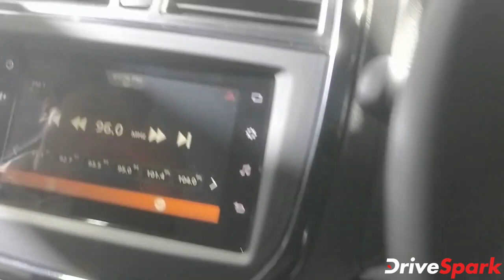ಹೊಸ ಮಾರುತಿ ವಿಟಾರಾ ಬ್ರೆಝಾ ಕಾರಿನ ಫಸ್ಟ್ ಲುಕ್, ಸ್ಪೆಸಿಫಿಕೇಶನ್, ಫೀಚರ್ಸ್ ಹಾಗೂ ಮತ್ತಿತರ ವಿವರಗಳು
2020ರ ಆಟೋ ಎಕ್ಸ್‌ಪೋದಲ್ಲಿ ಹೊಸ ಮಾರುತಿ ವಿಟಾರಾ ಬ್ರೆಝಾ ಕಾರ್ ಅನ್ನು ಅನಾವರಣಗೊಳಿಸಲಾಗಿದೆ. 2020ರ ಹೊಸ ಮಾರುತಿ ವಿಟಾರಾ ಬ್ರೆಝಾ ಕಾರ್ ಅನ್ನು ಈ ವರ್ಷದ ಮಾರ್ಚ್ ತಿಂಗಳಿನಲ್ಲಿ ಭಾರತದಲ್ಲಿ ಬಿಡುಗಡೆಗೊಳಿಸಲಾಗುವುದು.

ಹೊಸ ಮಾರುತಿ ವಿಟಾರಾ ಬ್ರೆಝಾ ಕಾರ್ ಅನ್ನು ಕಾರಿನ ಕಿರುಪರಿಚಯ ಇಲ್ಲಿದೆ. ಈ ವೀಡಿಯೊದಲ್ಲಿ ಹೊಸ ಮಾರುತಿ ವಿಟಾರಾ ಬ್ರೆಝಾ ಕಾರ್ ಅನ್ನು ಕಾರಿನ ಸ್ಪೆಸಿಫಿಕೇಶನ್, ಫೀಚರ್, ವಿನ್ಯಾಸ ಹಾಗೂ ಮತ್ತಿತರ ವಿವರಗಳನ್ನು ನೋಡೋಣ.